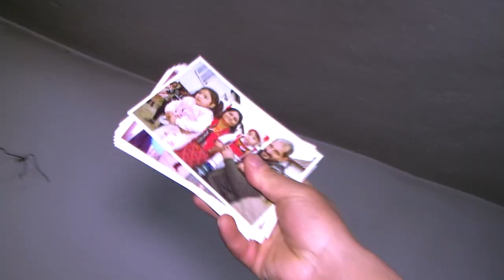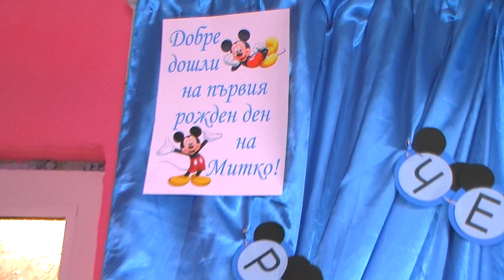1-ви рожден ден на митко